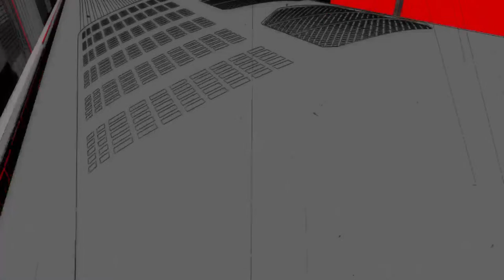Persona 5 playthrough pt1